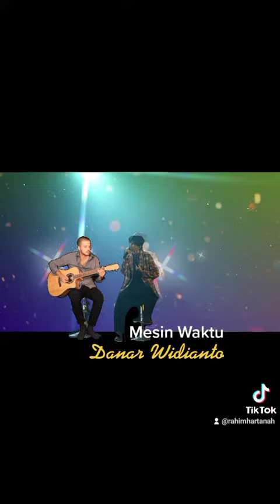Danar Widianto Mesin Waktu - Budi Doremi